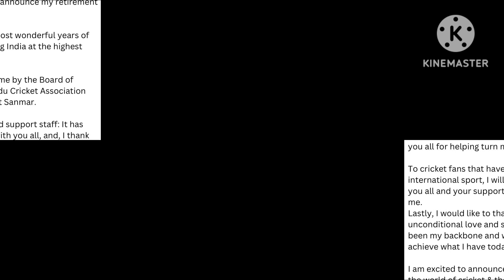Indian Cricketer Murali Vijay Announces Retirement from International Cricket